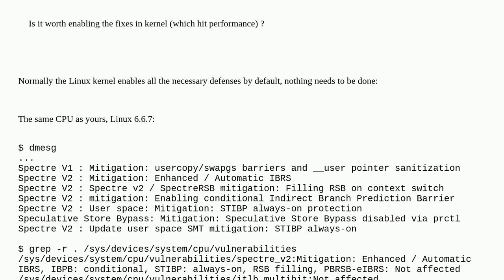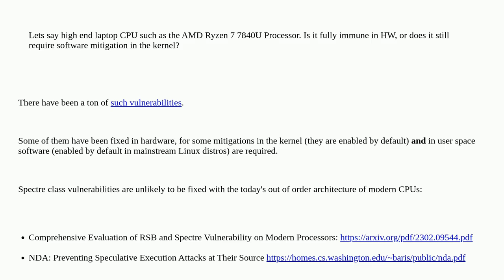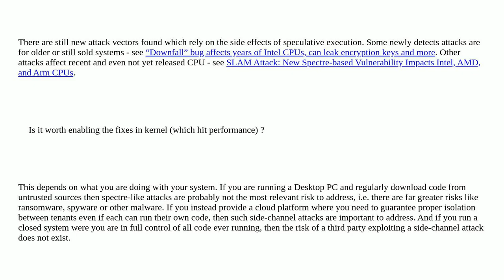Security: are new CPUs still vulnerable to attacks like Spectre and Meltdown?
are new CPUs still vulnerable to attacks like Spectre and Meltdown?

A special thanks goes out to the community

  cpu vulnerability speculative-execution